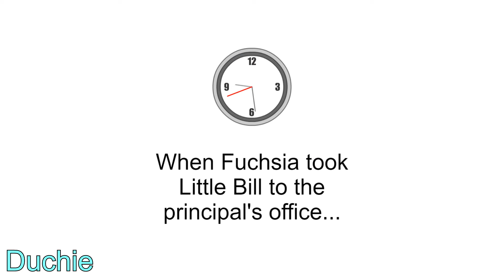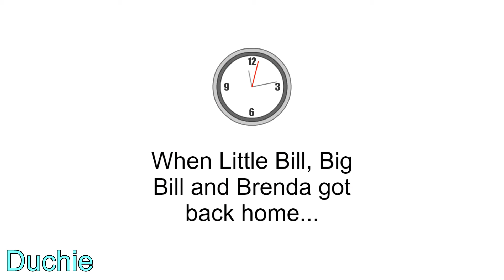Little Bill refuses to apologize to Kiku/Suspended/Grounded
Episode 6

Little Bill crumbled up Kiku's painting on purpose the other day due to Kiku accidentally messing up his painting and refuses to apologize to her...